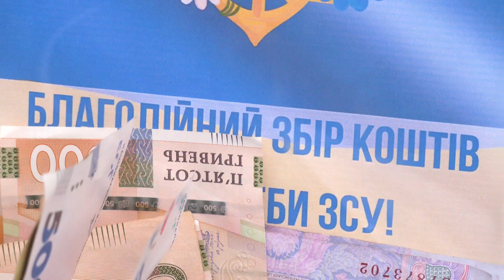На Рівненщині проводять футбольний турнір на підтримку ЗСУ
У Здолбунові цими вихідними стартував футбольний Кубок Збройних Сил України. Змагання є благодійними – усі зібрані під час турніру кошти будуть направлені на допомогу нашим військовим. До ініціативи долучилися як гравці основної команди «Вереса», так і аматори. За перебігом матчів слідкували наші журналісти.